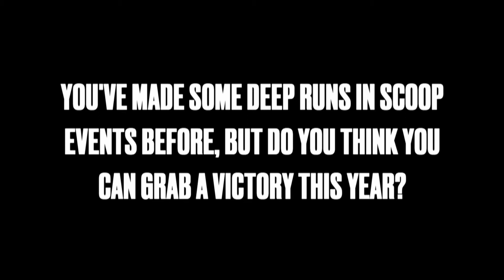NEYMAR JR Going to Play the PokerStars SCOOP Coming Up?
World famous footballer Neymar Jr, talks to PokerNews about his upcoming SCOOP schedule and his chances at winning. He also calls out his good friends Andre Akkari and Rafael Morales about the fact that he is beating them in a home game!!